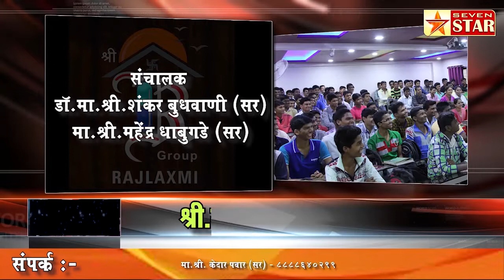पिडितेच्या कुंटुंबाचा सुरक्षेचा मुद्दा सर्वोच्च न्यायालयात; घराबाहेर मेटल डिटेक्टर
पहा, कशी आहे सुरक्षेची व्यवस्था